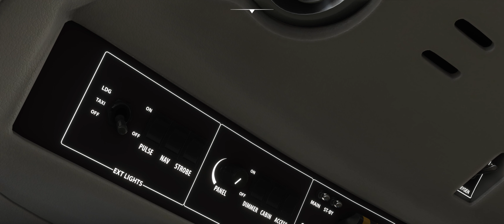Flight around the Ahvenanmaa / Åland, Finland (EFMA) TBM 930 - Microsoft Flight Simulator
PC Specs:
CPU: AMD Ryzen™ 7 1700 (Overclocked at 3.8GHz)
GPU: FORSA GeForce GTX1080 8G GDDR5X GAMING edition
MOBO: Asus PRIME B350 PLUS
RAM: Corsair DDR4 16G/3000 (8GBx2) Vengeance Red Led CL15
Storage: SAMSUNG 960 EVO 250GB M.2 NVMe, 1TB Crucial MX500 SSD, WD 1TB SATA III
Cooling: Noctua NH-D15 SE AM4, 1x Noctua NF-A14 (140mm) , 5x Noctua NF-P12 (120mm)
Case: Pro Hero K1 Series USB 3.0 Gaming Case WB
PSU:: Seasonic FOCUS Plus 750 Gold
Monitor: ASUS ROG SWIFT PG348Q